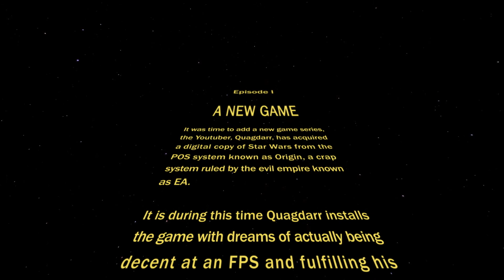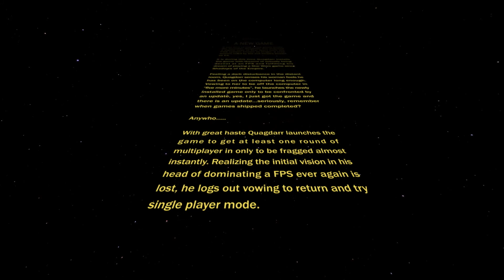The (Han) SOLO MODE - Star Wars Battlefront Gameplay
WOOHOO!!! Star Wars + Video Games = smiles! Enjoy the video as I had enjoyed playing! From Hoth to Tatooine to Endore, all is faithfully recreated. A few downfalls from EA Games, but hopefully it will be patched and not a DLC.